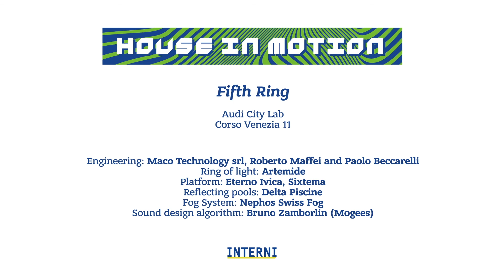Audi City Lab Corso Venezia 11 - Mad Architects - Fifth Ring